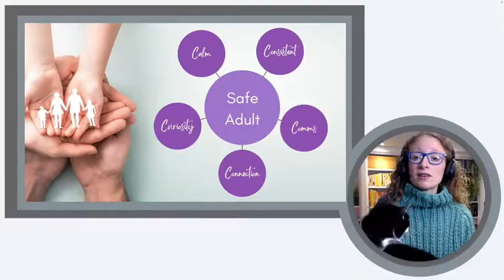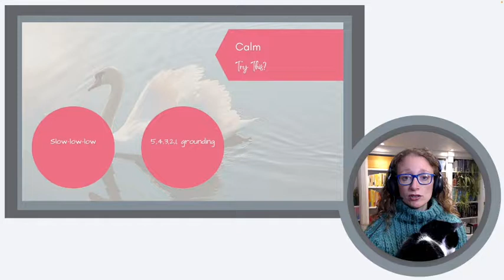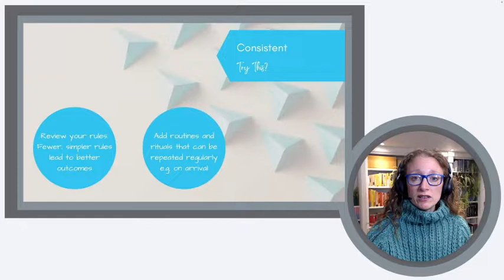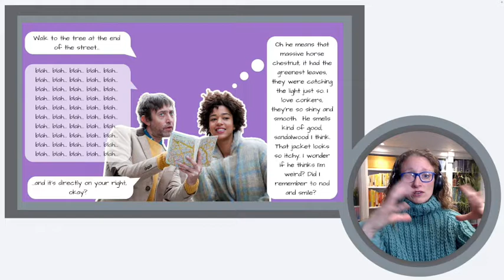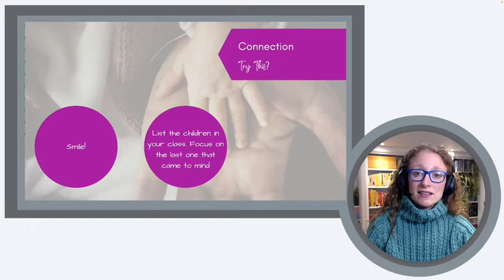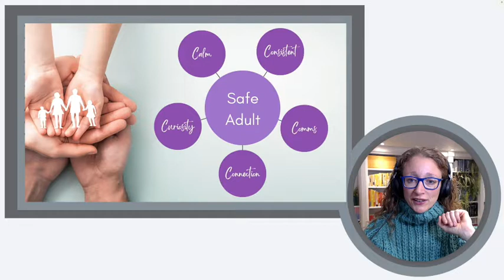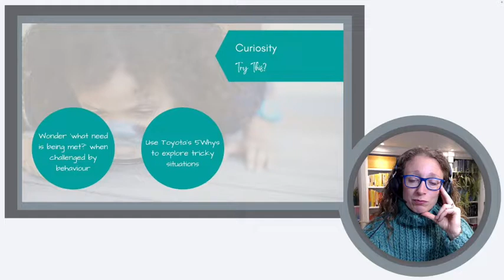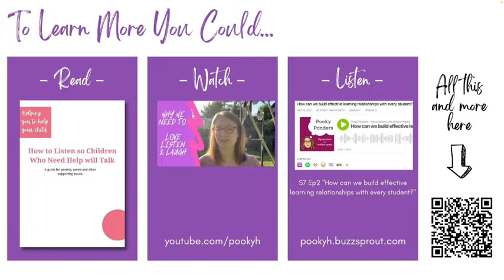BITESIZE CPD How to be a safe adult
In this session, we explore how we can be the adults that our children need right now.  The sessions draws on ideas from trauma-informed practice, relational practice and meeting the needs of children with special or additional needs.

This is an audio walkthrough of a set of slides from my ‘Bitesize CPD’ series. They're designed as a little nugget of learning and exploration for use in teams (though you can enjoy them alone too).

You can use the video to inspire you to deliver the slides yourself or you can play the video in your meeting if you prefer (or you could all watch it in your own time and then do the discussion activity together at your next meeting).

You can jump straight to the bit you'd like using the video chapters of these timestamps:

00:00 - Introduction
01:42 - Calm
05:54 - Consistent
08:26 - Communications
12:23 - Connection
16:09 - Curiosity
22:42 - Further Learning

Books I’ve written:
Self-Harm: How to Help Your Child
How to Support Your Autistic Child with Food, Eating and Mealtimes
Things I Got Wrong So You Don’t Have